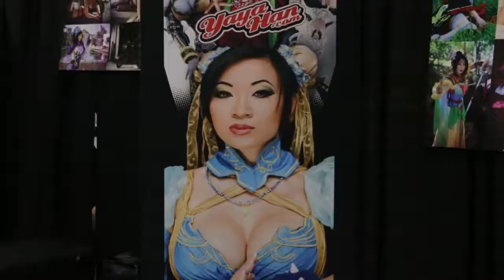LA Comic Con 2017 Interviews 2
I interview the amazing Yaya han at Stan Lee's LA Comic Con.